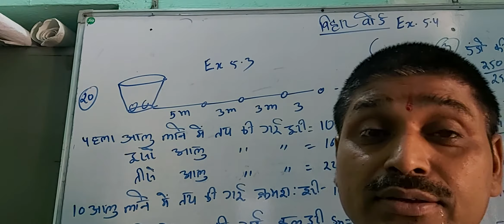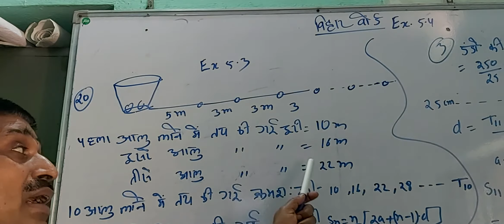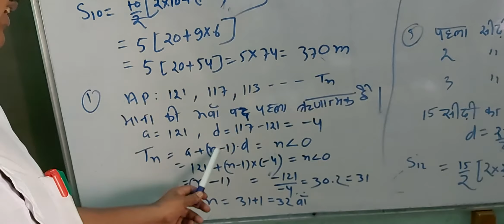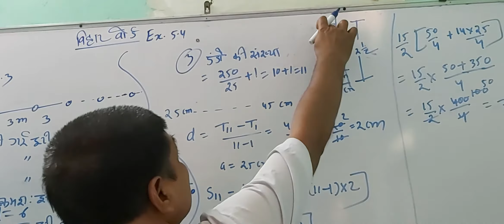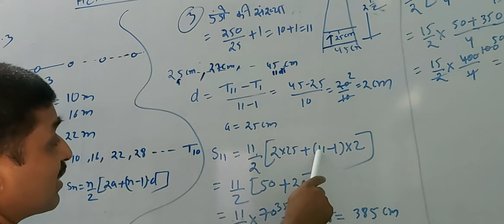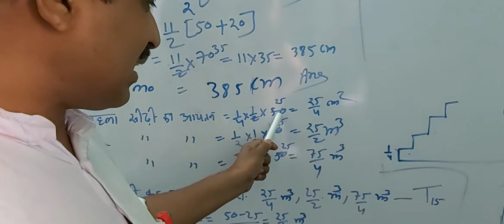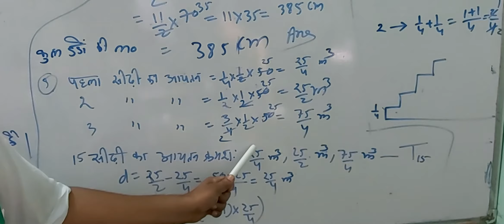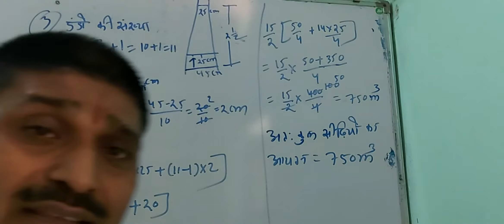10 bseb math arthmatic progation part 10